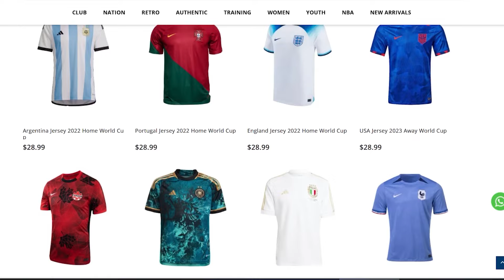Ligue 2 Stadiums 2023/24 | TFC Stadiums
In this video we're taking a look at all the stadiums and teams for the 2023/24 Ligue 2 BKT season. Ordered by capacity, you will learn the name of the stadium, the team, the capacity and the year it opened. You will see each ground from the air and from the stands. What is your favourite Ligue 2 stadium?